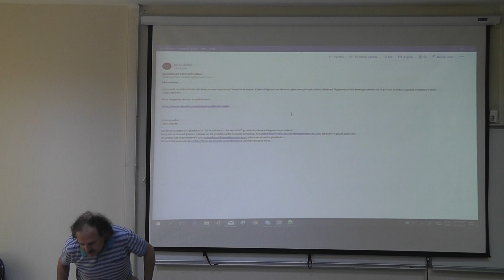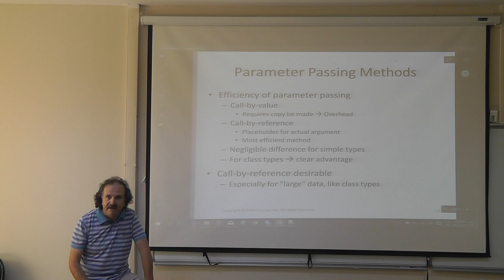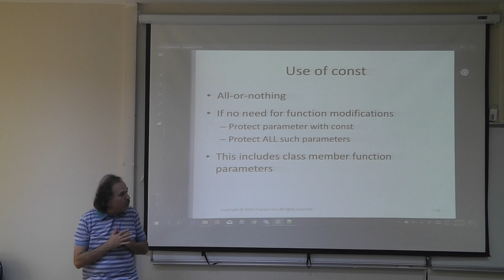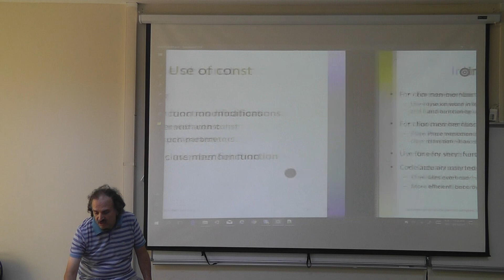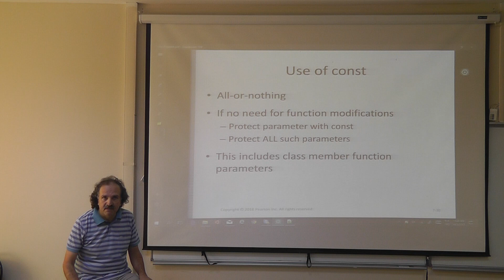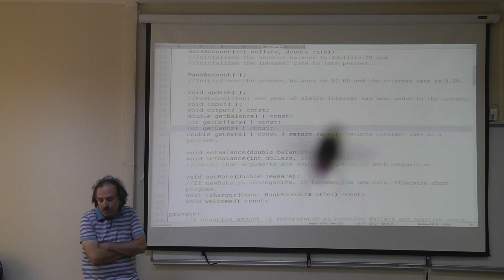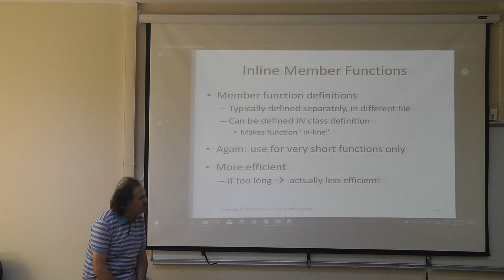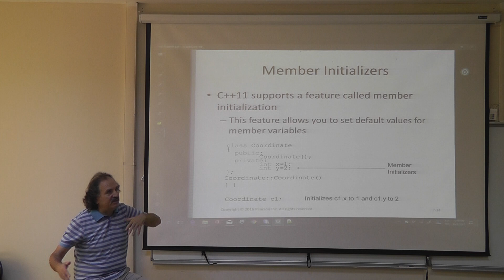2017 Fall GTU CSE 241 Lecture 09 Oct 03 00013